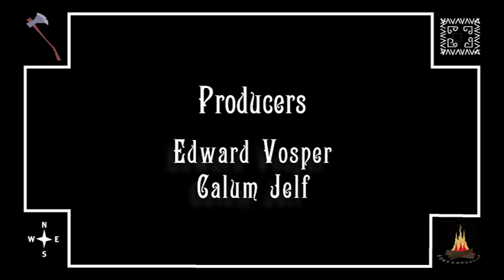The Tall Tale of Benjamin Murphy - Short Animation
Created by Edward Vosper for his final project at UWE Bristol.
An Animated tale written with friends.